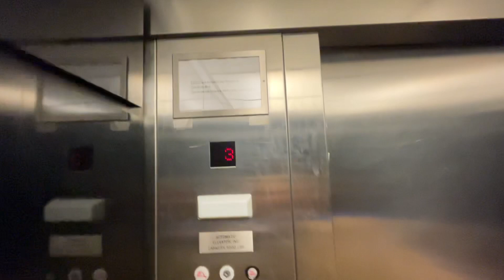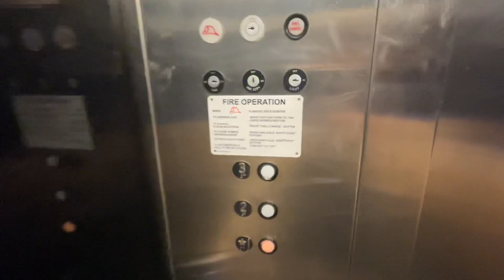Elevator 2 at MTSU business Areospace building